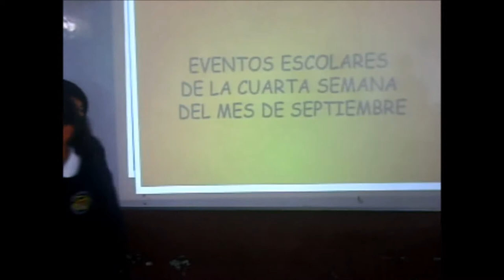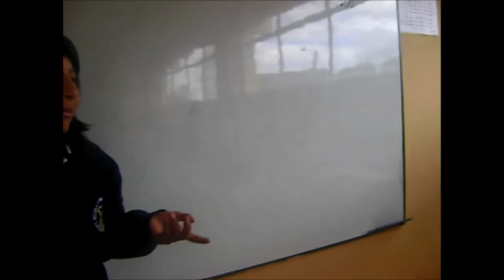LEOPOLDO N. CHAVEZ - EVENTOS ESCOLARES 23/09/2014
Entrega de uniformes y textos escolares dentro de la Institución.